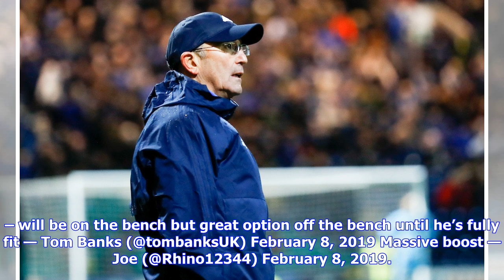Leeds United fans react at surprise player news for tomorrow – big boost as prayers answered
Last time out, at home against Norwich City, the Whites were humbled in a 3-1 defeat that saw the Canaries soar to the top on goal difference. Tomorrow’s task, in the early kick-off, sees United travel up to Teesside to take on 5th place Middlesbrough at The Riverside. It is a game that could propel the West Yorkshire side back to the top ahead of the traditional kick-offs at 3pm. It’s been a season of unsettled frustrations for Leeds United fans, frustrations where often sparkling football has ...